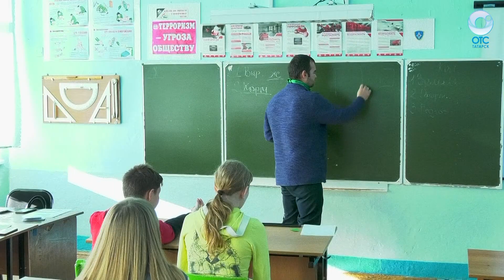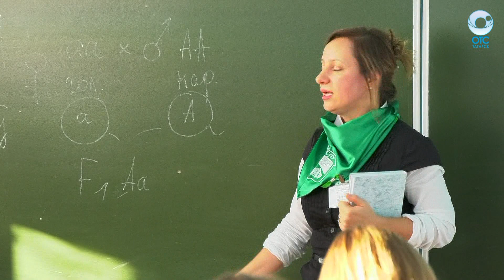День за днём - 01.11.19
- Исполняющий обязанности главы Татарского района Юрий Маркленович Вязов продолжает знакомиться с коллективами учреждений и предприятий района.На минувший неделе встречи прошли в школах  № 3, № 4 и № 10.
- В рамках акции «Чистый город» волонтёры Татарского района вышли на борьбу с камышом.
- Определиться в выбором профессии и дальнейшего образования татарским школьникам помогли представители учебных заведений из Омска и Барабинска
- Работники Татарского АТП в связи с профессиональным праздником – Днём автомобилиста – получили почётные грамоты и благодарности
- Храм Покрова Пресвятой Богородицы города Татарска получил в дар уникальные святыни
- Хоккейные баталии на льду дворца спорта «Юность» набирают обороты. В конце октября начались соревнования среди опытных хоккеистов.